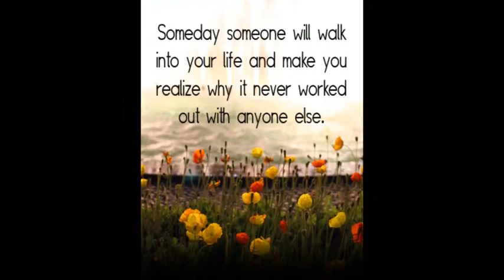My Movie epic violin songs